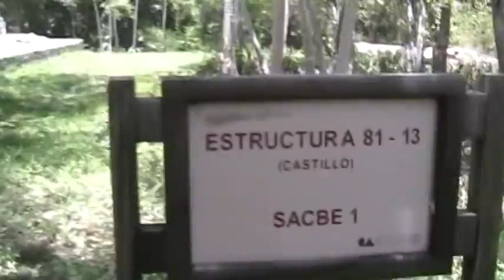Escalade au sommet d'une pyramide maya!!!!!!!